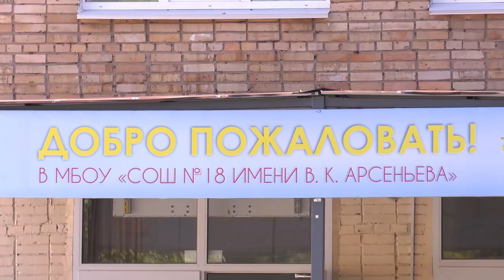Во Владивостоке появилась школа имени Владимира Арсеньева.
Средней школе № 18 во Владивостоке присвоено имя выдающегося исследователя, географа, путешественника Владимира Арсеньева.